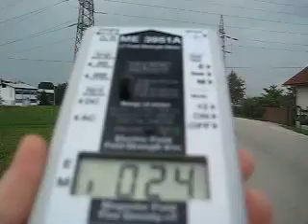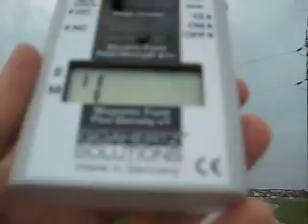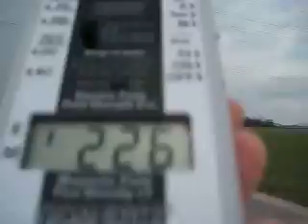Powerline near houses and effect of electric fields - Emfgeopro.com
Power line few meters away from house and people. Deadly effect of electric and magnetic fields is so obvious. Some poor people live below these monsters and are prone to get tumors much quicker.

Download my FREE E-BOOK and get free tips - LEARN HOW TO PROTECT YOURSELF AGAINST HARMFUL WIRELESS; MOBILE NETWORKS; RADAR EMISSIONS; MICROWAVES; ELECTROMAGNETIC FIELDS AND MUCH MORE it has many useful tips, you will become an expert after you read my ebook